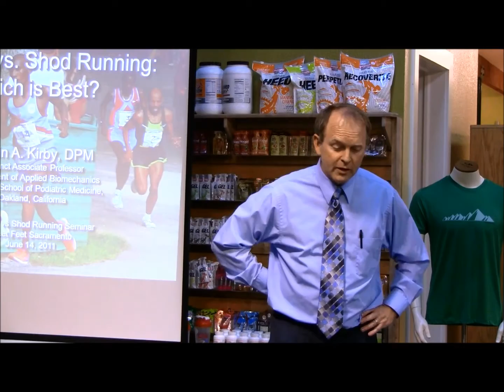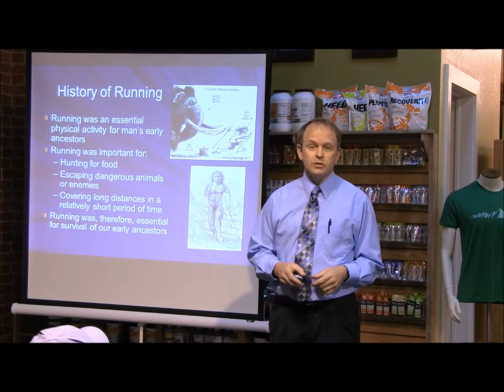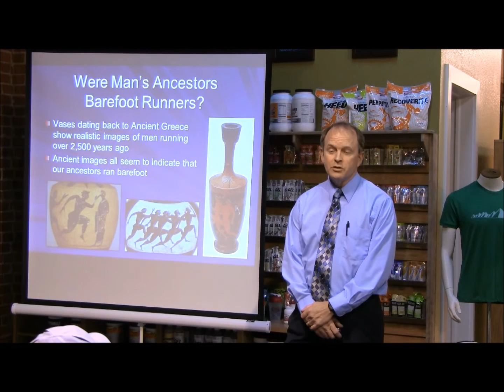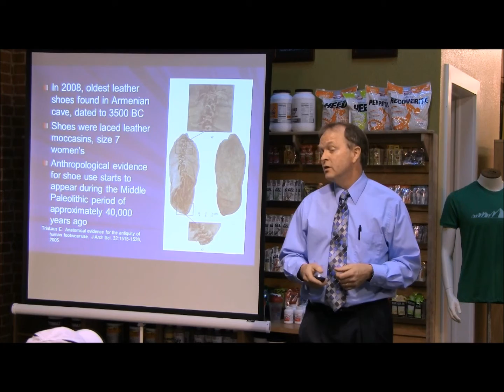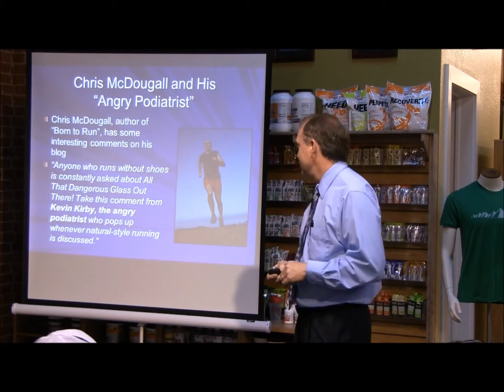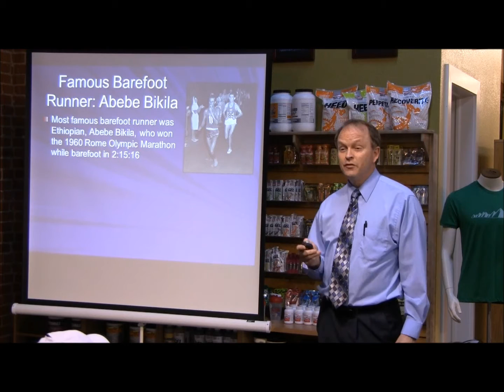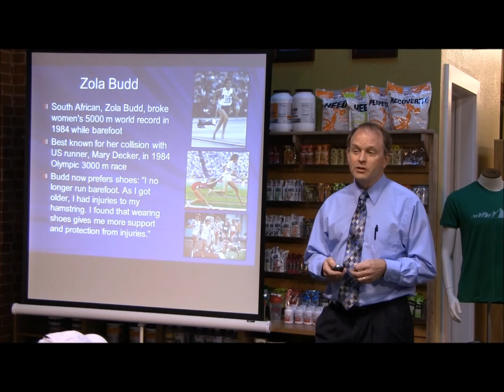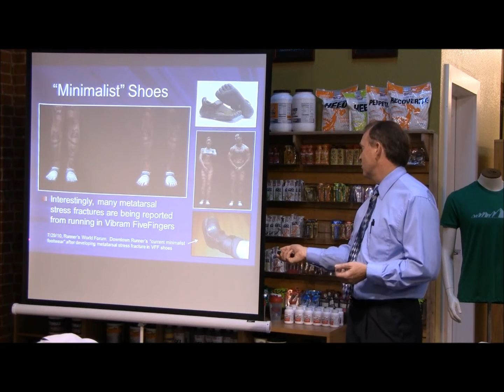Barefoot vs Shod Running: Which is Best? (Part 1)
Kevin Kirby, DPM, discusses the scientific research on barefoot vs shod running along with his experiences on the subject as a competitive long distance runner, biomechanics professor and sports podiatrist.  Lecture at Fleet Feet Shoe Store, Sacramento, California on 6/15/11. [Part 1 of 4 part video.]